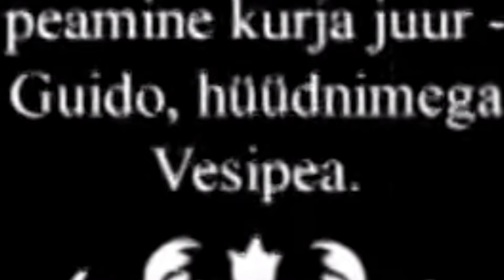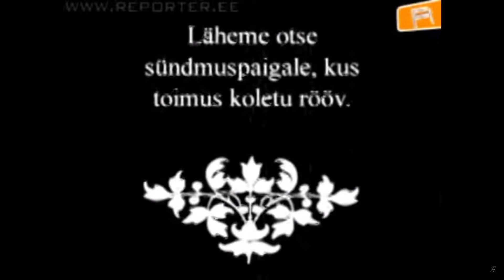VÕSAREPORTER: ÕED PUUGID JA VESIPEA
vesipead

 @Robin Valting